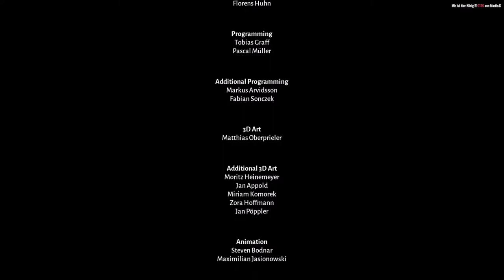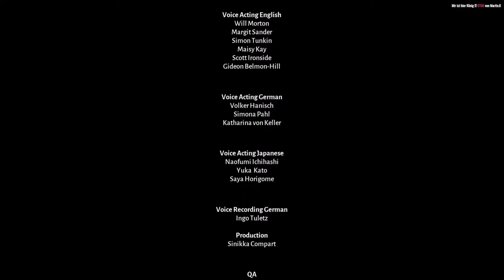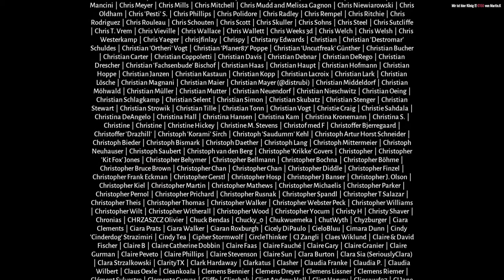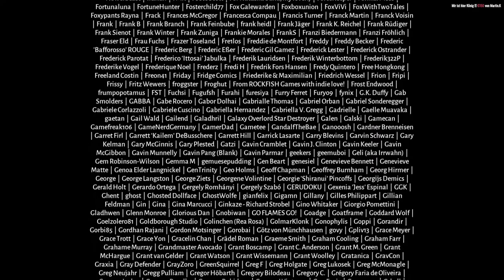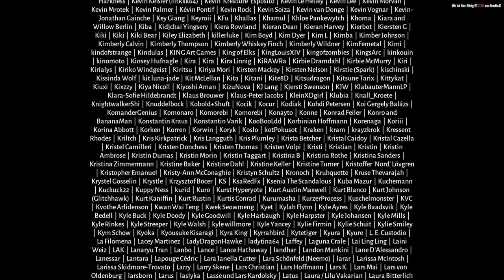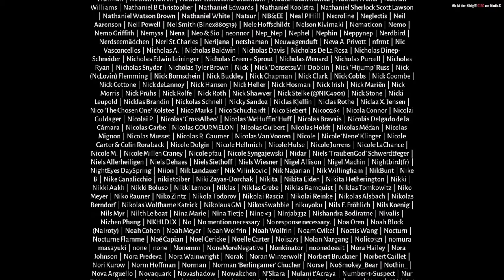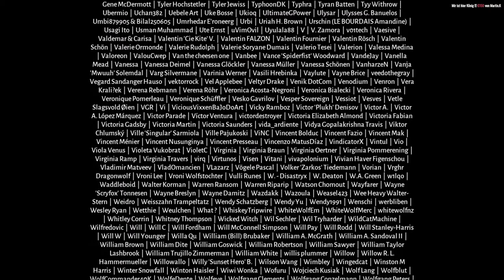Was ein Ende #10 | Lost Ember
Publisher: Mooneye Studios
Developer: Mooneye Studios